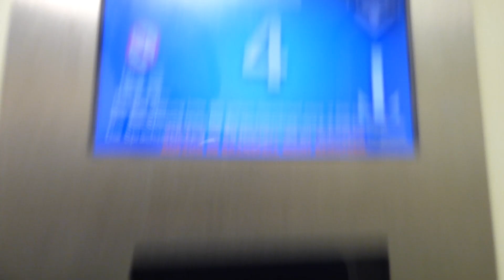NASTY GÖTZ AUFZUG LIFT ELEVATOR MODERNIZATION - TRIZOCBS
Zu langer schleichweg und vorzeitige Türöffnung für einen besseren Personenfluss wurde vergessen.
This Götz Aufzüge modernization is really bad. Vorzugsfahrt / Priority does not work, the display looks generic AF, and it takes ages leveling.